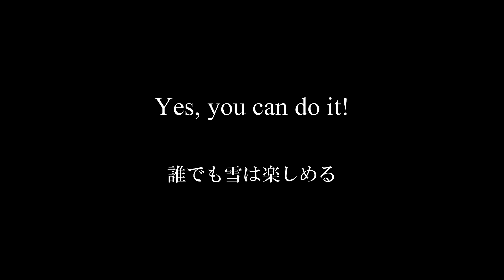全盲スキーヤーＳさん特集！！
今日は久しぶりの快晴で雪質も最高の中、全盲のスキーヤーＳさんとネージュ常勤キャスト３名の滑走をお届けします。景色がきれいで最高です♪